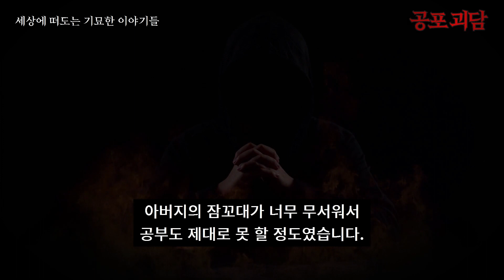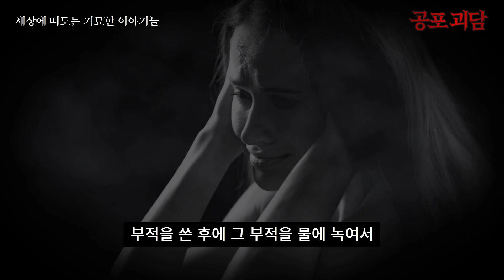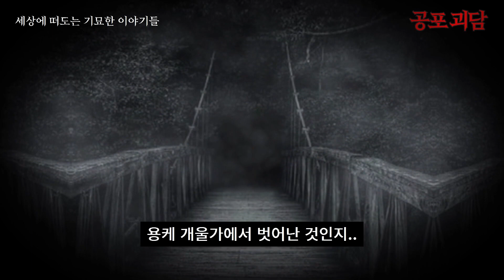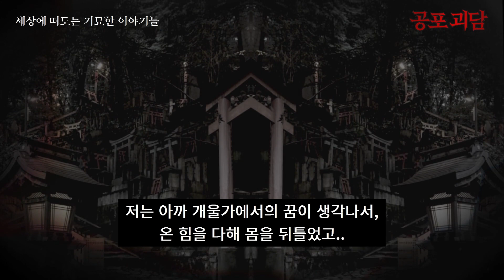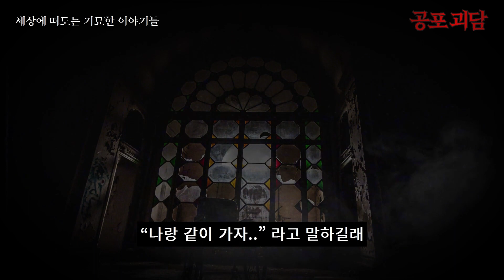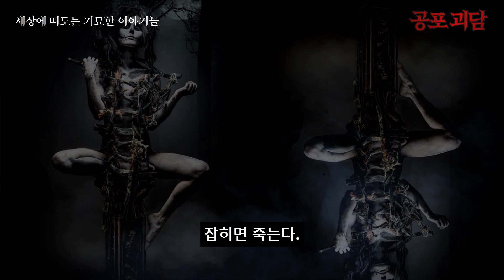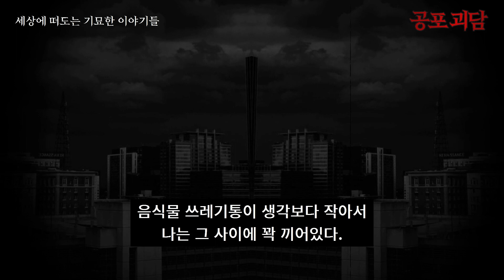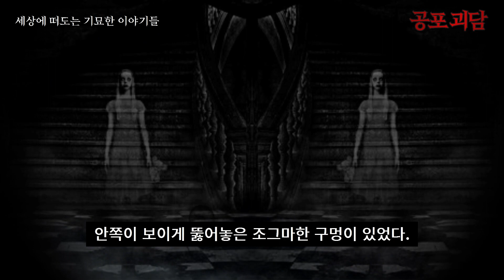[무서운이야기] 꿈속에서 나는 어디론가 끌려갈뻔 했다, 우리집 강아지 뽀삐